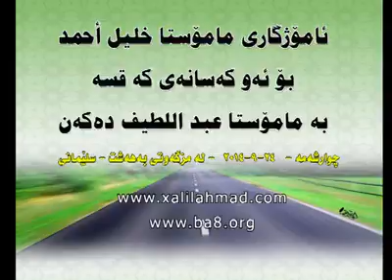ئامۆژگاری بۆ ئەو کەسانەی قسە بە د.عبداللطيف ئەکەن؟!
بارك الله فيك .رجاءا اذا أعجبك الفيديو  اترك تعليقا أو أعمل اعجاب أو قم بنشر الفيديو. بارك الله فيك .رجاءا اذا أعجبك الفيديو  اترك تعليقا أو أعمل اعجاب أو قم بنشر الفيديو. مامۆستا خلیل احمد ئامۆژگاری بۆ ئەو کەسانەی قسە بە د.عبداللطيف ئەکەن؟!